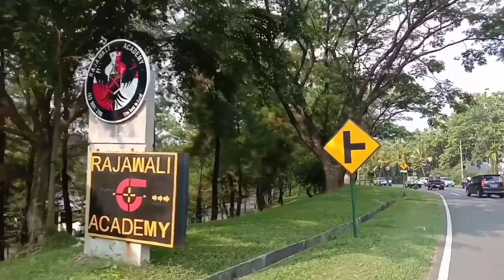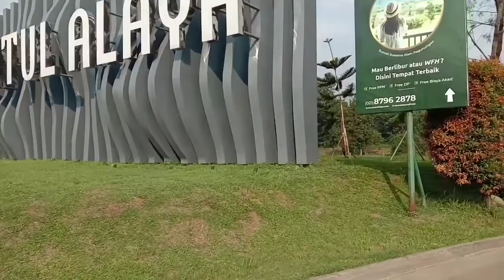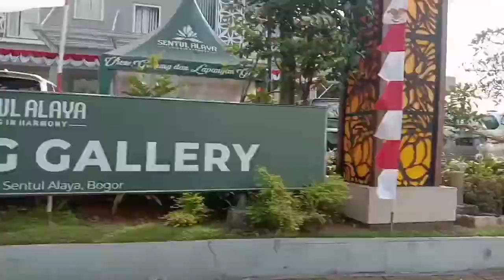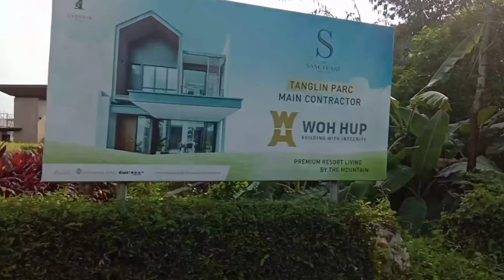Sentul city view around | tempat asri hijau, udara segar dan pemandangan bagus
Pemandangan lokasinya begitu indah dan udara yang masih segar itulah yang bisa teman teman bisa nikmati saat melintas daerah yang satu ini, area perumahan di daerah Sentul Bogor ini sudah tidak diragukan lagi sangat cocok untuk rekreasi dan bagi yang akan mencari tempat tinggal hunian atau lainnya oke banget.